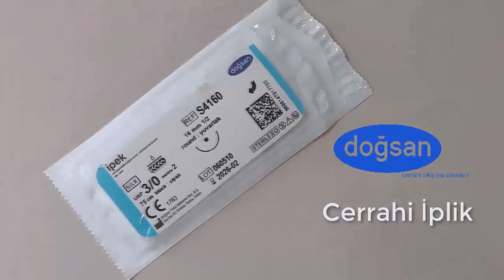İstanbul Tıp Fakültesi Eğitim Setleri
Pandemi sebebiyle geçiş yaptığımız uzaktan eğitim sürecinde Fakültemiz bir ilke daha imza atarak Dönem 1 ve Dönem 2 öğrencilerimizin beceri eğitimlerini evlerinden ilgili alan öğretim üyelerinin kılavuzluğunda yapabilmeleri amacıyla İstanbul Tıp Fakültesi Dekanlığı ve İstanbul Tıp Fakültesi Mezun ve Mensupları Derneği (İTFMED) işbirliği ile hazırlanan EĞİTİM SETleri öğrencilerimize teslim edilmeye başlandı.
Bu setlerde yer alan; Manuel Tansiyon Aleti&Steteskop, Dikiş Seti, Enjeksiyon Seti, Özel üretim sütur pedi, vb.medikal ürünler, İTF logolu özel çantası ile öğrencilerimizin psikomotor beceri alanında yer alan TA ölçümü, dikiş düğüm, enjeksiyon, eldiven giyme gibi beceri uygulamalarını yapabilmeleri için imkan sağlayarak yüz yüze eğitim dönemine daha hazırlıklı ve donanımlı gelebilmelerini amaçlamaktadır.
Her koşulda iyi hekim yetiştirmeyi vizyon edinen Fakültemiz, uzaktan eğitim sürecini de online yapılan ders/uygulamalar ve web tabanlı eğitim programları ile başarılı bir şekilde sürdürmektedir.
ÖZEL TESEKKUR: Katkı sağlayan eski mezunlarımıza, İstanbul Tıp Fakültesi Vakfı'na, Dr. Hafız Cemal Lokmanhekim ve eşi Sabiha Lokmanhekim Sağlık Vakfı'na, İç Hastalıkları Eğitim ve Yardımlaşma Derneği'ne ve Doktorclub'a sonsuz teşekkürler...